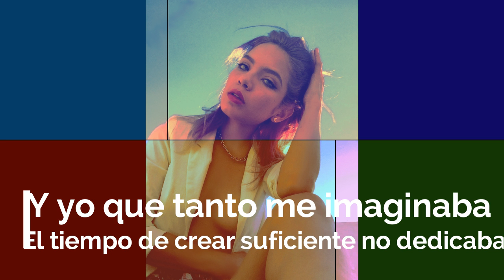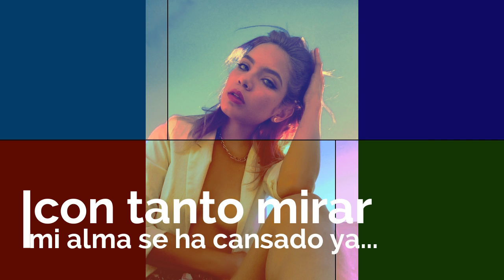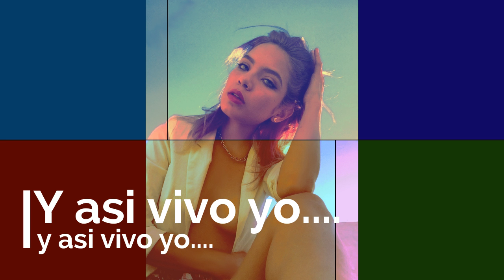Cherry Scoth - Con tanto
Video lyrical muy pronto video oficial
Letra y Voz Cherry Scoth
Mezcla x Castellano wey